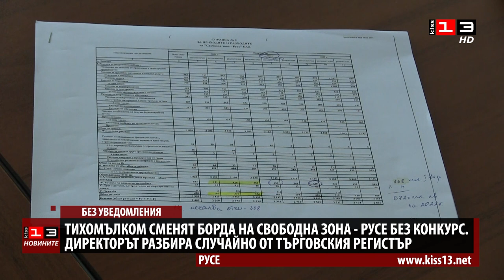Тихомълком сменят борда на "Свободна зона - Русе", директорът разбира случайно от Търговския...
Само след 6 месеца управление сменят Борда на "Свободна зона – Русе". Изпълнителният директор Магдалена Иванова разбира за това случайно, след проверка в Търговския регистър, без да е уведомена официално към този момент. Според нея, смяната на Борда се случва с назначения, без провеждане на конкурс. Формалният мотив за освобождаването на Борда е неизпълнение на бизнес програмата. Магдалена Иванова обаче е категорична, че бизнес програмата вече пети месец дори не е била одобрена от принципала - Национална компания "Индустриални зони".